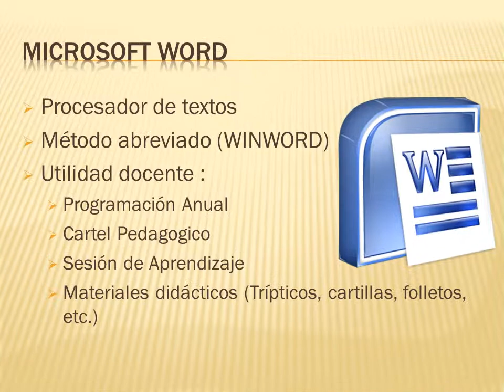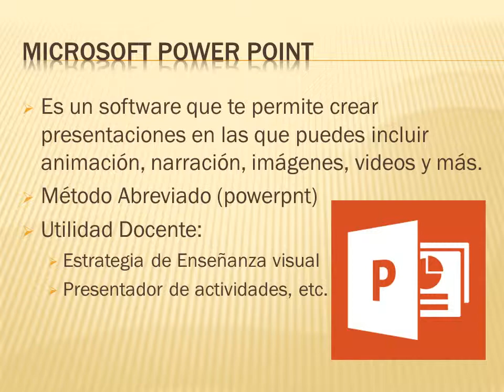Grupo Educativo San Luis Capacitacion 2015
Grupo educativo san Luis capacitación 2015